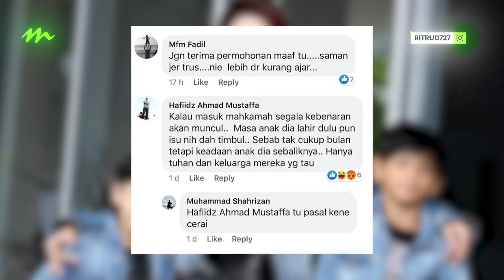Kecoh individu fitnah Rita Rudaini pertahankan diri - “Saya panas kena provok dengan netizen”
TEMPOH 14 hari yang diberikan pelakon Rita Rudaini kepada dua individu yang mempersoalkan sah taraf anaknya akhirnya tampil bersemuka seperti yang dituntut aktres berkenaan.
Bagaimanapun di luar perkarangan Balai Polis Mutiara Damansara, Petaling Jaya pada malam Rabu bertukar sedikit kecoh apabila salah seorang daripada individu berkenaan cuba mempertahankan diri dengan meletakkan kesalahan kepada pelakon itu.
Individu bernama Hafiidz Ahmad Mustaffa menasihatkan Rita agar tidak mengambil pusing kata-kata yang dilemparkan netizen terhadap dirinya atas alasan status seorang selebriti.
Meskipun permohonan maaf telah dibuat kedua lelaki terbabit, peguam Rita, Mohd Syakirin Syazwan Mohd Nayan memberitahu anak guamnya itu masih mempertimbangkan tindakan saman terhadap dua lelaki itu, Ahmad Najib Mat Arif, 38, dan Hafiidz Ahmad Mustaffa, 39, bergantung kepada kesan yang ditinggalkan terhadapnya.
Bagaimana agaknya respons Rita berdepan netizen yang membuat fitnah terhadap anaknya itu, saksikan laporan yang disediakan mStar.